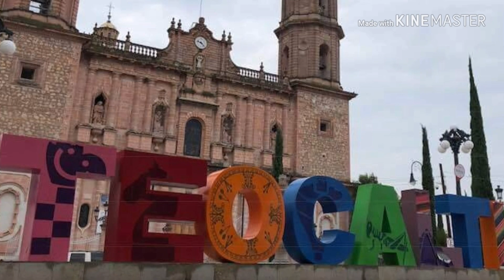SIEMPRE A LA ORDEN EXCONVICTO DE DURANGO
Un saludo a toda la raza de teocaltiche jal